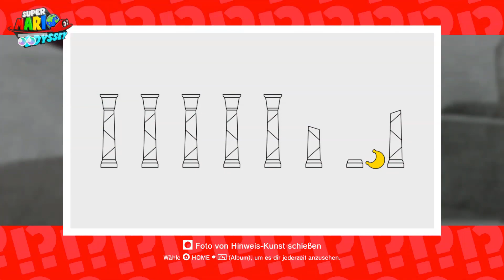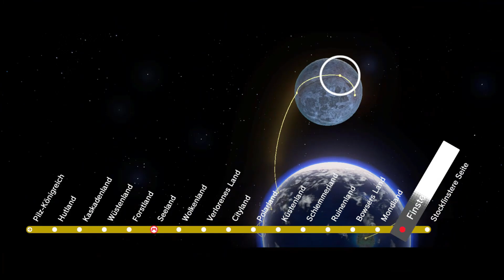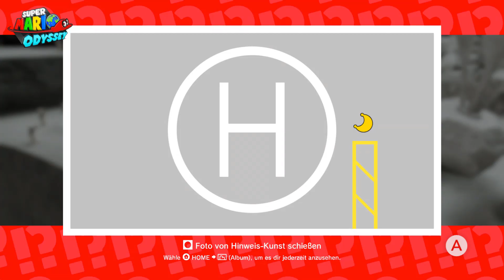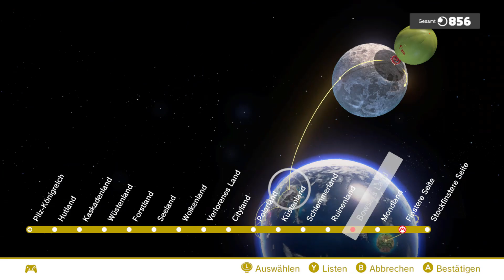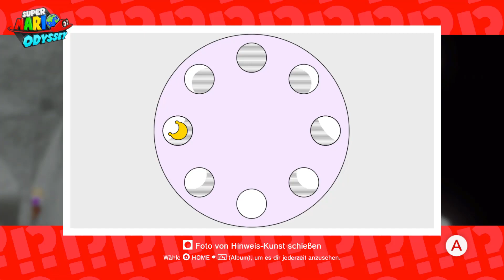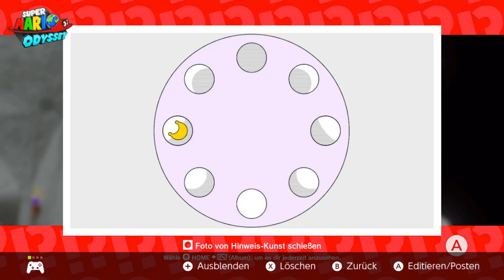🧢 SUPER MARIO ODYSSEY 🧢 - Switch - Part 119 - Raserei nach Hinweiskunst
Let´s Play - 🧢 SUPER MARIO ODYSSEY 🧢 - Switch - Part 119 - Raserei nach Hinweiskunst - HD - 1080p - 60 FPS - Deutsch
Titel: Super Mario Odyssey
System: Nintendo Switch
Genre: 3D Jump´n Run
Erscheinungsjahr: 2017
Publisher: Nintendo

Viel Spaß!